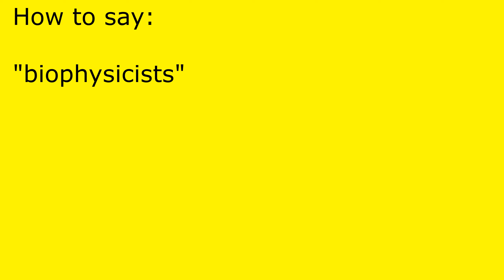How to pronounce biophysicists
biophysicists pronunciation.